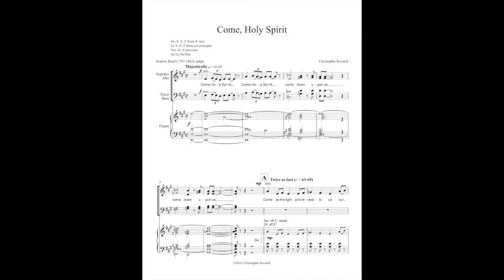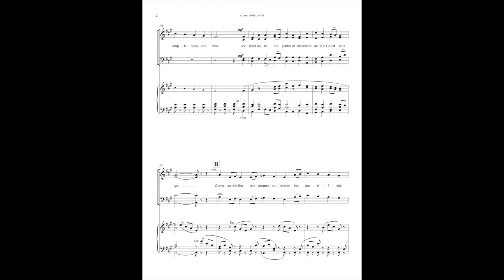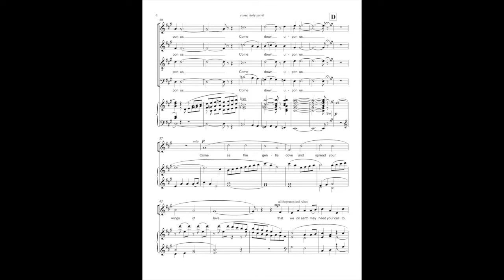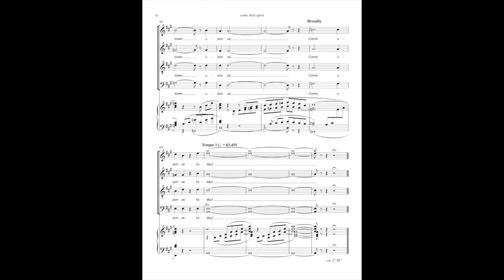Come Holy Spirit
A majestic anthem for Pentecost. Mostly homophonic, four-part choral writing. The choir on this recording is about a dozen voices.